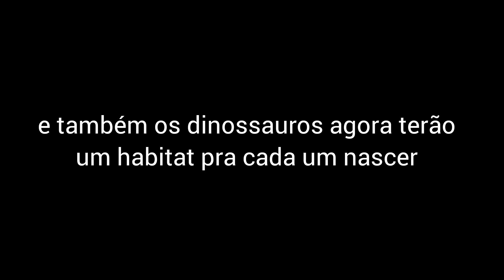NOVO PÂNTANO E BARYONYX CHEGANDO NO PRÉ HISTÓRIA!!!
dinosairo🤓